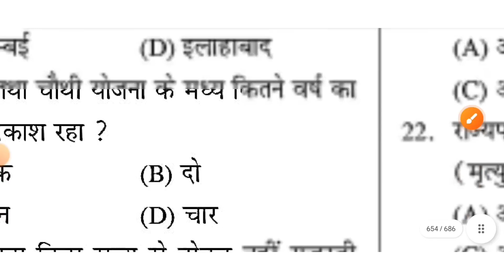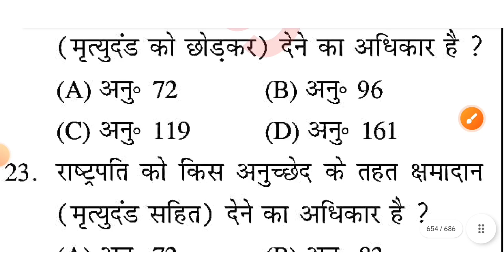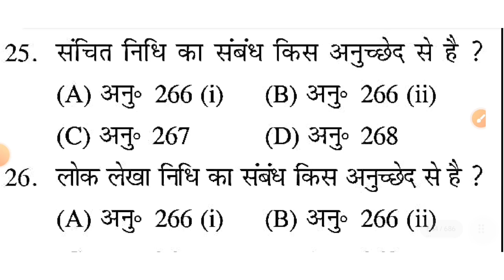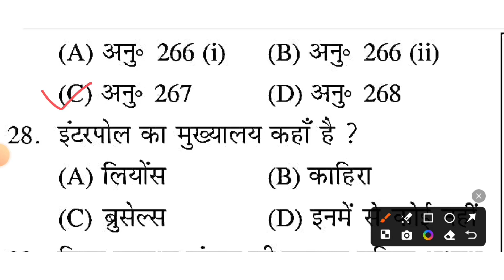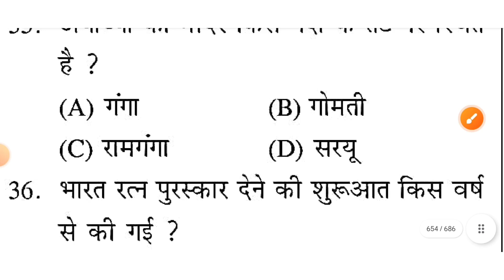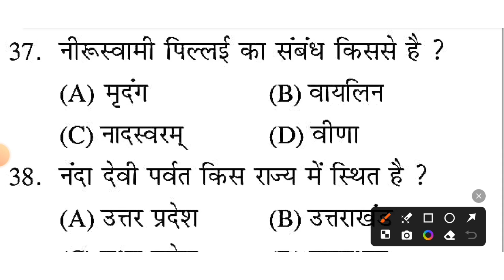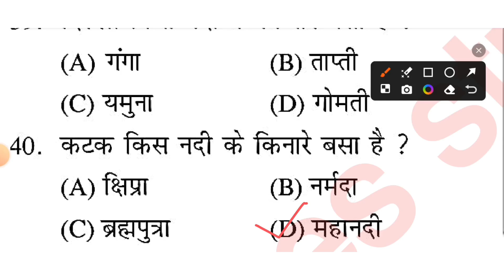RRB NTPC GK GS 2024 | NTPC GK GS CLASSES | RAILWAY NTPC 2024 GK GS | CLASS 17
railway ntpc cbt 1 previous year question paper
success kendra
rrb ntpc
ntpc maths
ntpc maths classes
ntpc math
rrb ntpc previous year solved paper 2021
rrb ntpc practice set
rrb ntpc gk gs questions
sahil sir
quick trick by sahil sir
sahil khandelwal math classes
ntpc maths 2024
ntpc gk gs class
rrb ntpc cbt 1 syllabus 2024
ntpc gk gs previous year question paper
ntpc
rrb ntpc previous year question paper 2021
rrb ntpc gk gs marathon class
rrb ntpc live test/online test
rrb ntpc pyq gk gs
ntpc previous year paper solution
rrb ntpc maths previous year question
rrb ntpc maths previous year question paper
rrb ntpc previous year solved paper
rrb ntpc last year solved paper
ntpc gk gs previous year question
ntpc gk gs marathon
rpf constable gs practice set
railway ntpc gk gs previous year question
rpf constable gs questions
rpf constable gk
gk gs by sahil madaan sir